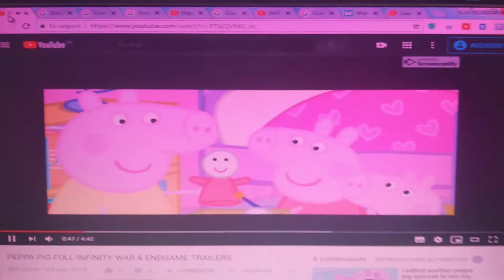Peppa Pig: Exclusive Sneak Peek! (Comic-Con 2004 - 2017) (Remade) 🐷 🐽 🐖(1)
Watch Peppa Pig On Nick Jr Nickelodeon MilkShake ABC Kids Noggin Cartoon Network Tickle U Boomerang Canal Panda Universal Kids Voot Kids Discovery Kids & Clan TV